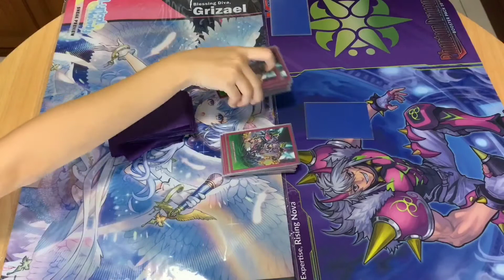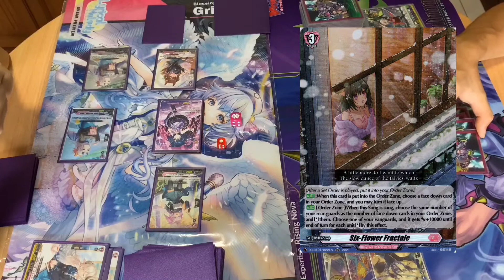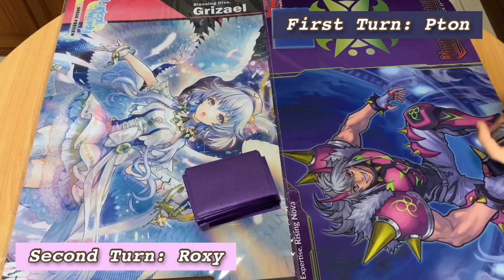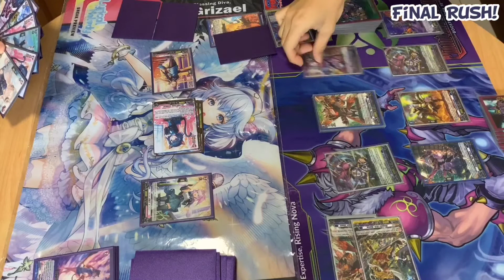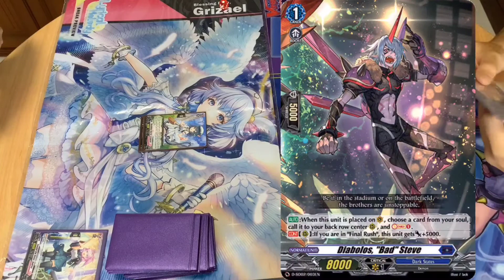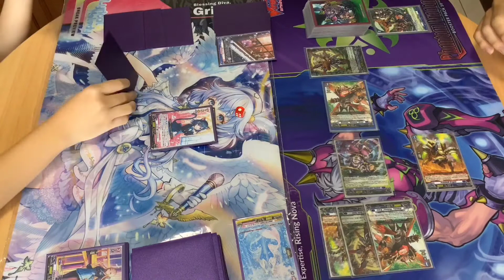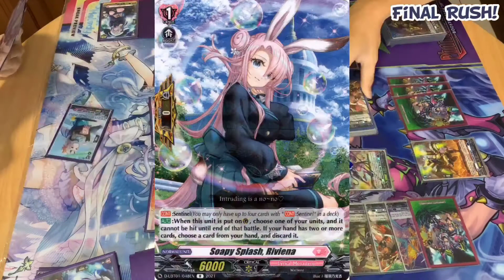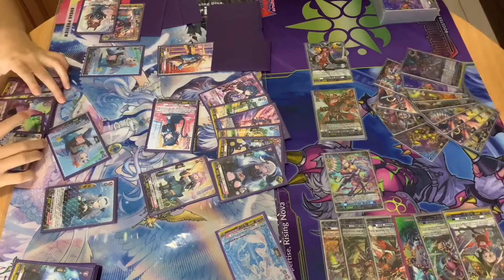Encore! Loronerol VS Bruce | Lyrical Monasterio VS Dark States | Cardfight Vanguard D Standard BO3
Hello Miracle Fighters and welcome back to the Team Miracle 4 channel!

We finally have the last video of our “Lyrical Monasterio VS the Five Great Nations” series, where we pit the Lyrical Idol Trainees against the main nation bosses!

Dark States is the last Nation we’ve not yet done, and our Song-loving Cat Girl, Loronerol, will be the one to face them!
Loronerol will be fighting the Diabolos team led by Diabolos, “Violence” Bruce!

Both Loronerol and Bruce are among the top decks in the current Overdress meta, so we thought it’d be cool to have them face off against each other!

Will Loronerol’s beautiful voice be able to serenade the charging Tyrant Tiger? Watch on to find out!

Lyrical Monasterio VS Dark States
Loronerol VS Bruce

Introduction: 0:00
Round 1: 0:15
Round 2: 12:35
Round 3: 25:47
Final thoughts (by Pton): 44:30